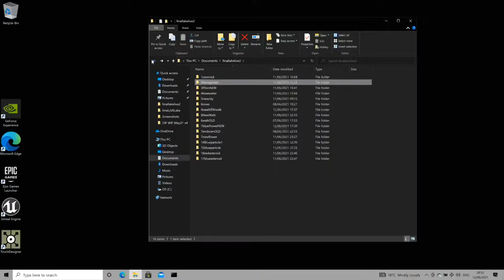Future Yard and Kompakt present LAKE TURNER + SAM WIEHL (LIVE) featuring Ana Drucker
Future Yard and Kompakt are delighted to present a unique live event, featuring a new collaborative audio-visual piece of work by electronic musician Lake Turner and visual artist Sam Wiehl using Unreal game engine technology and work from sculptor Ana Drucker. The duo will perform an exclusive and immersive live AV show at Future Yard on 12th June 2021, with an extremely limited capacity. The performance will also be broadcast on a high quality live stream via Kompakt’s YouTube channel.